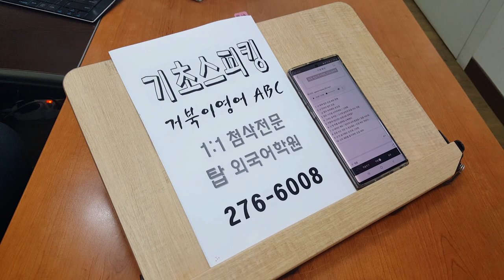전주 어학원 기초영어ABC 200420